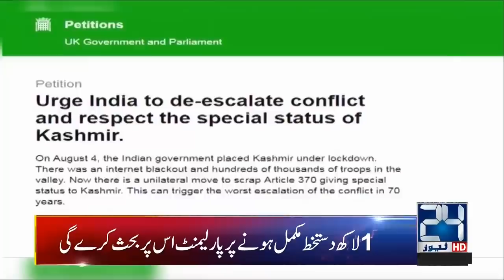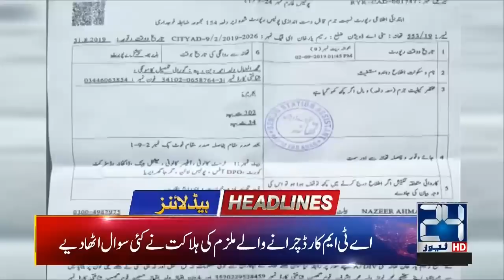News Headlines | 5:00am | 3 Sep 2019 | 24 News HD